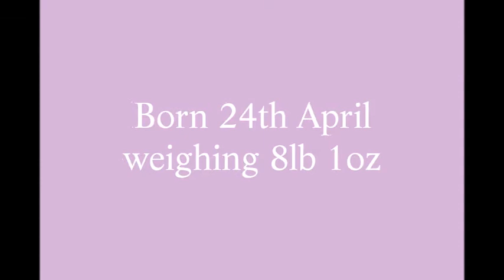Sofia's Birth Announcement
Every newborn photoshoot booked with me will now get a free birth announcement slideshow within 48hrs of the photoshoot. Use it to email all your family & friends to introduce your baby -  here is 9 day old Sofia's, please make sure your sound is switched on & enjoy :)